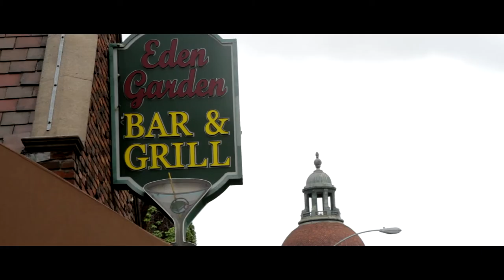Gevo & Karo Gay Armenian Wedding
Gevo & Karo Gay Armenian Wedding. An amazing day captured by James Thompson. Enjoy the short file from our wedding.